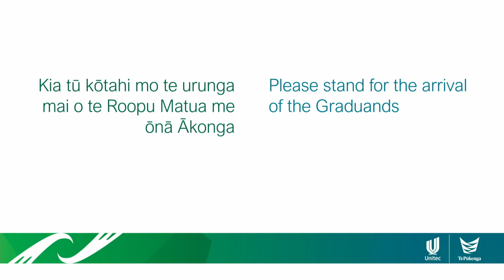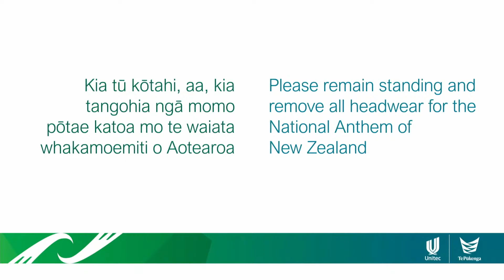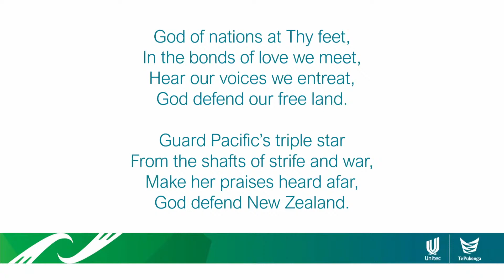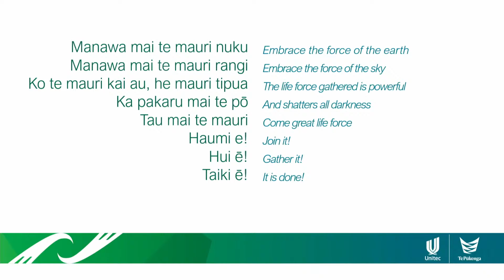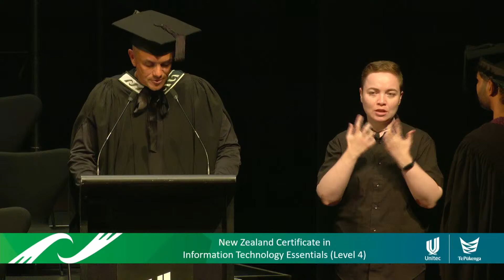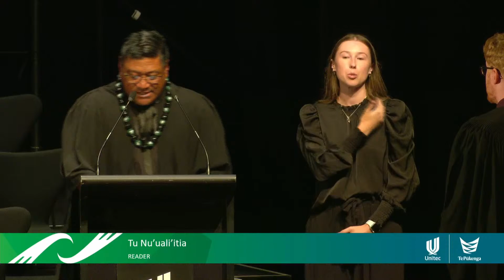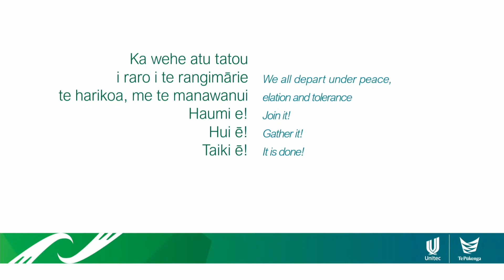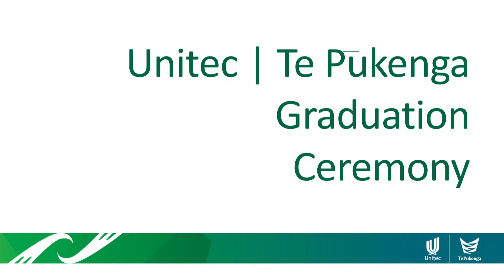Graduation April 2024 | Ceremony 3 | Unitec - Te Pūkenga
Join us as we celebrate the successes of our students. We invite family and friends to share in this memorable moment while our graduands showcase their achievements and accomplishments.